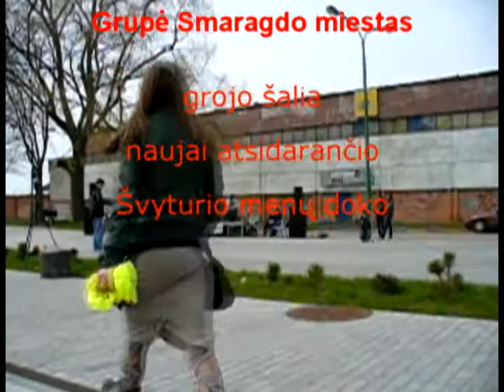Laikmeciofaktai. Muzika Klaipėdos gatvėse